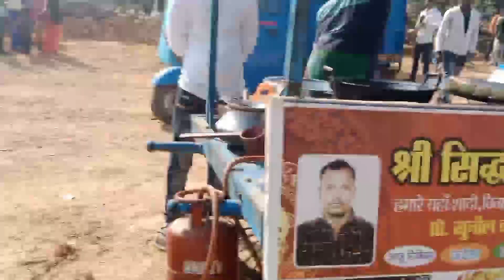संकरात को मेला || Sankrat ko mela bundeli comedy video || the bundeli kalakar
संकरात को मेला
Sankrat ko mela bundeli comedy video
यह वीडियो पूरी तरह से काल्पनिक है इसमें सभी पात्र एवं घटनाएं काल्पनिक हैं जिसका किसी व्यक्ति या घटना से कोई संबंध नहीं है इसका उद्देश्य किसी  की भावनाओं को ठेस पहुंचाने का नहीं है
यह वीडियो आपके मनोरंजन के लिए बनाई गई है

    🌹सूटिग स्थान🌹-  सगरवारा

     कैमरा मैन :- हरीश भाई

          🌹 डायरेक्टर 🌹
       दशरथ प्रसाद धनुषधारी
              🪴 कलाकार🪴
   कृष्णा भाई , लल्लन भाई,नीरज , रंगीला,
    दशरथ प्रसाद धनुषधारी
dhanushdhari ki bundeli Comedy
bundeli comedy Sankrat ko mela
Sankrat ko mela
bundelkhadi comedy
the bundeli kalakar
बुन्देली कॉमेडी
बुन्देली फिल्म
बुंदेलखंडी कॉमेडी
न्यू बुन्देली फिल्म 2023
संकरात को मेला
न्यू बुन्देली कॉमेडी 2023
krishna bhaiya ki bundeli comedy
new bundeli comedy Sankrat ko mela 2023